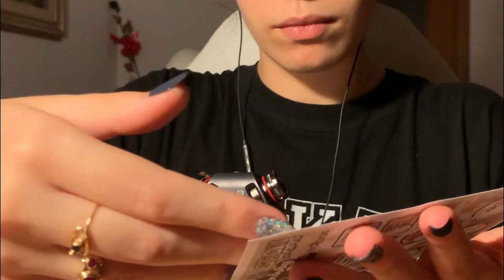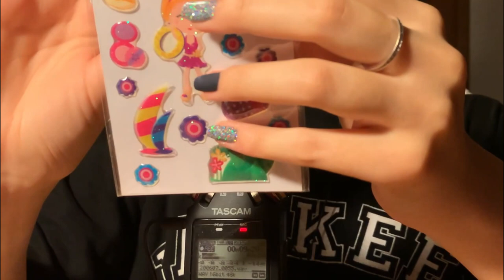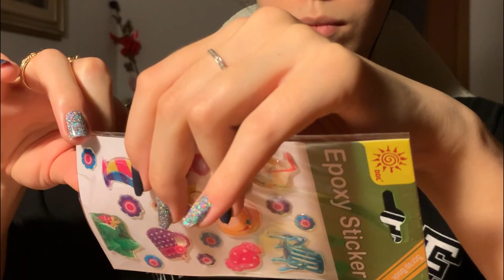ASMR STICKERS tapping and scratching (Plastic sounds)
these were stickers that I had when I was little, my cousin still confirms that she hates me for never having used them, thanks but I know you actually envied me (sorry for any mistake)